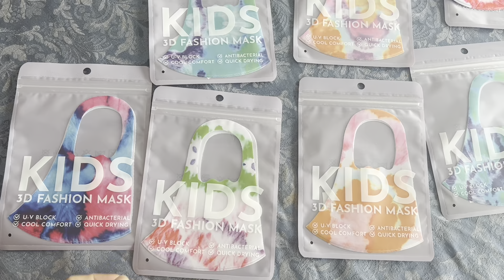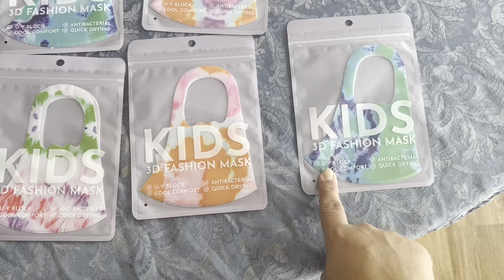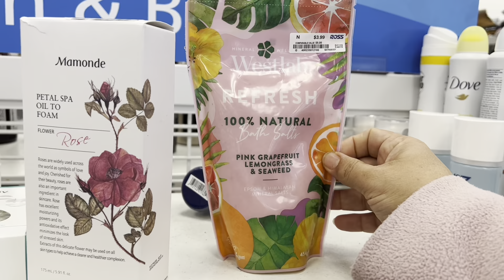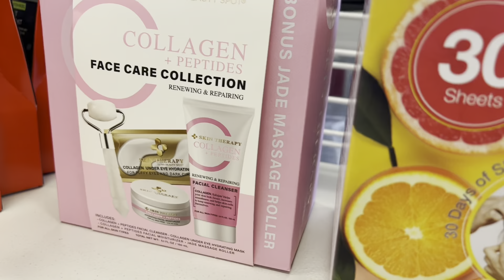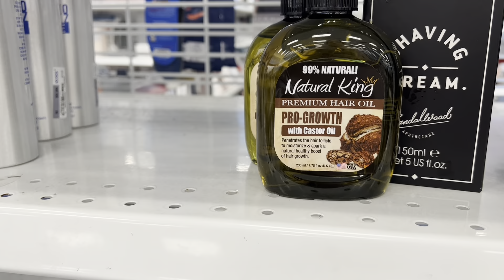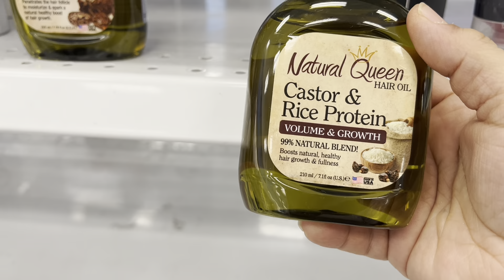Delicious goat#mutton#curry#shopping and fun